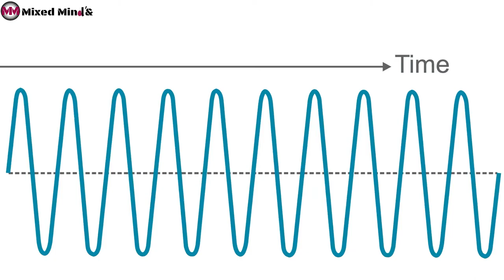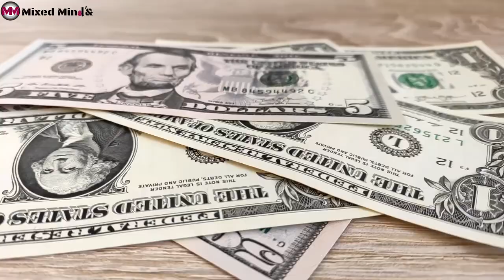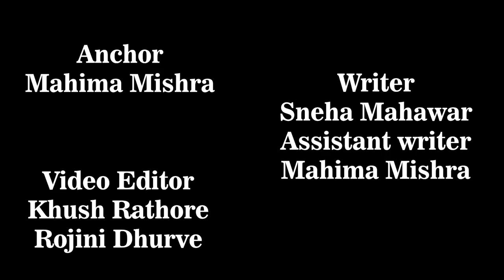🔭🔭Top 5 Facts about the Discovery of Telescope / edu-web series / Types of telescope 🔭🔭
Journey of Telescope / Telescope - Refracting Telescope & Reflecting Telescope JEE/NEET /a Picture of MARS Through my Telescope/Best Telescope 🔭 for viewing Planets and Galaxies | Telescope for Planets and Deep Space Objects/FAST: The World's Largest Telescope | A China Icons Video/UNBOXING MY FIRST TELESCOPE ..💥🌔/Amazing Science Toys/Gadgets / Tools of invention /scientists working on telescopes / nasa /isro /space /hubble /earth / telescope price in india / indian telescope /buy telescope / technology # educational

The earliest existing record of a telescope was a 1608 patent submitted to the government in the Netherlands by Middelburg spectacle maker Hans Lippershey for a refracting telescope.[4] The actual inventor is unknown but word of it spread through Europe. Galileo heard about it and, in 1609, built his own version, and made his telescopic observations of celestial objects.[5][6]

The 60 inch Hale (debuted in 1908) considered to be the first modern large research reflecting telescope.[7]
The idea that the objective, or light-gathering element, could be a mirror instead of a lens was being investigated soon after the invention of the refracting telescope.[8] The potential advantages of using parabolic mirrors—reduction of spherical aberration and no chromatic aberration—led to many proposed designs and several attempts to build reflecting telescopes.[9] In 1668, Isaac Newton built the first practical reflecting telescope, of a design which now bears his name, the Newtonian reflector.

The invention of the achromatic lens in 1733 partially corrected color aberrations present in the simple lens and enabled the construction of shorter, more functional refracting telescopes. Reflecting telescopes, though not limited by the color problems seen in refractors, were hampered by the use of fast tarnishing speculum metal mirrors employed during the 18th and early 19th century—a problem alleviated by the introduction of silver coated glass mirrors in 1857,[10] and aluminized mirrors in 1932.[11] The maximum physical size limit for refracting telescopes is about 1 meter (40 inches), dictating that the vast majority of large optical researching telescopes built since the turn of the 20th century have been reflectors. The largest reflecting telescopes currently have objectives larger than 10 m (33 feet), and work is underway on several 30-40m designs.

The 20th century also saw the development of telescopes that worked in a wide range of wavelengths from radio to gamma-rays. The first purpose built radio telescope went into operation in 1937. Since then, a large variety of complex astronomical instruments have been developed.